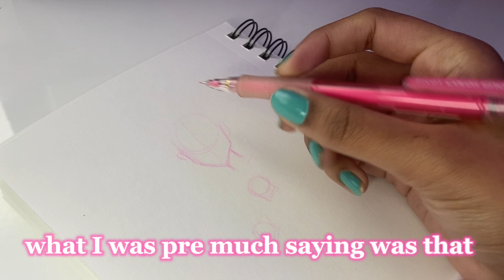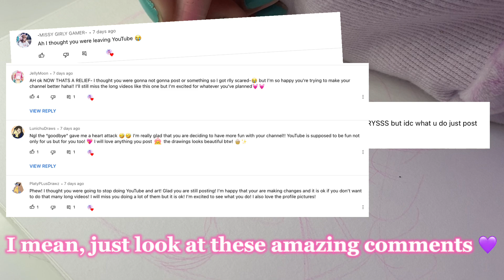✨Rapunzel✨// [ASMR] Paint with me *chill* 🧸🌸🌱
HI AGAIN!! 💌🎉
Sketch, draw and paint with me! Grab your sketchbook and join the fun as we make something amazing together!

In this video I’ll be grabbing out my old @arrtxglobal  (jelly) gouache and painting my all time fave disney princess 👑☀️ Wish me luck! (also can I just mention that Arrtx’s gouache is totally worth it for the satisfaction of watching the paint smoothly glide on the paper ~ love it!)

And make sure to watch the video so you can hear the updated news aout my channel (don’t worry, it’s good news haha)

🌷 {MUSIC} 🌷
I do not claim any rights to the music tracks used in this video.

🌷 {EDITING} 🌷
🌱 CapCut